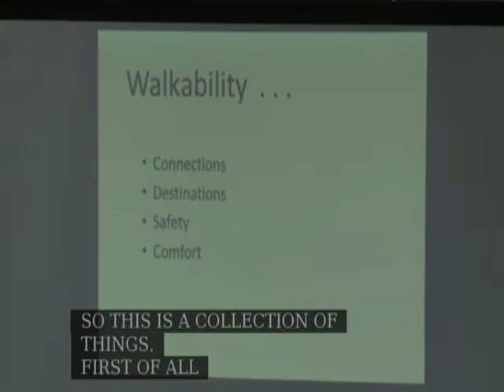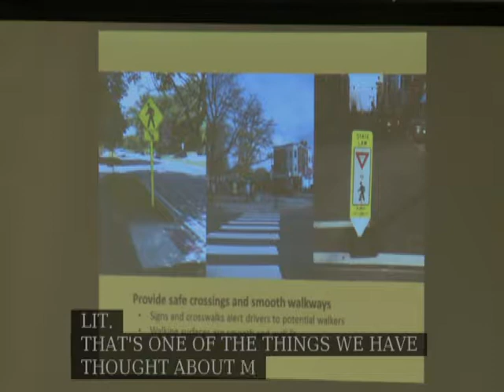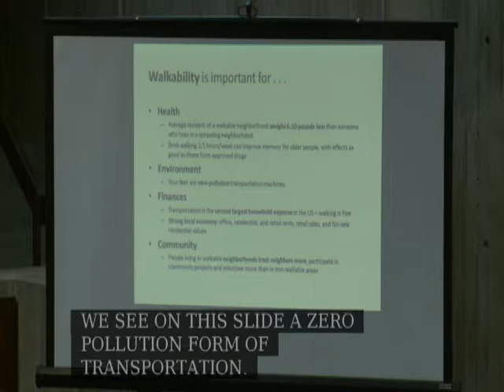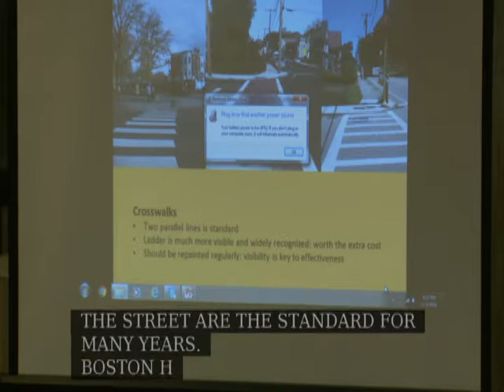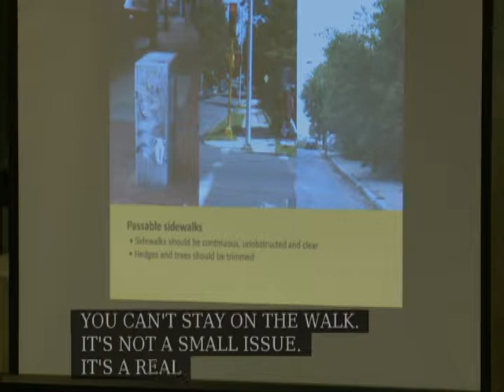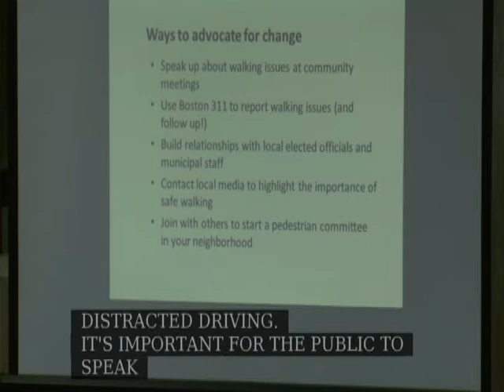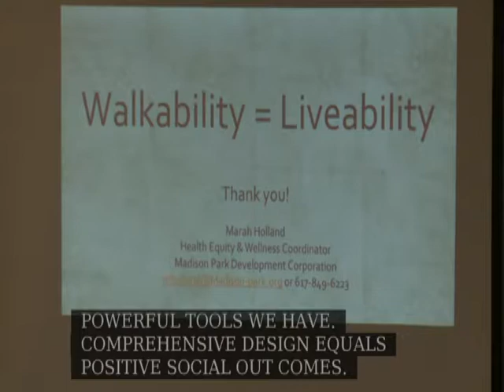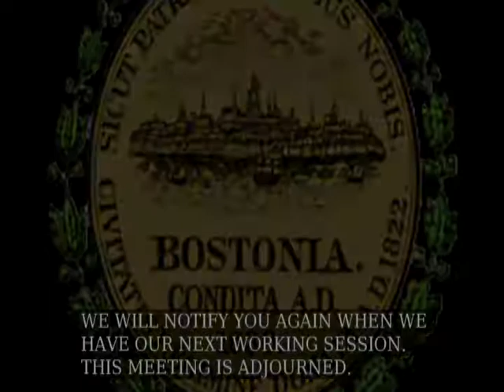Committee on Parks, Recreation & Transportation December 6, 2016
POLICY BRIEFING: Pedestrian Services and Safety